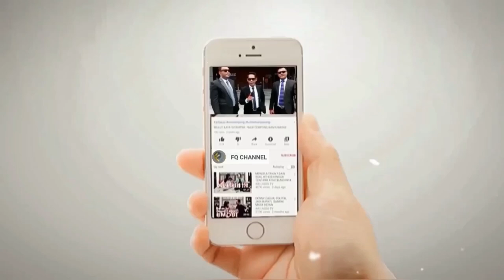WAJIB DITONTON‼️ CERAMAH DAN DOKTRIN BAHAR SMITH DKK PALING MENAKVTKAN